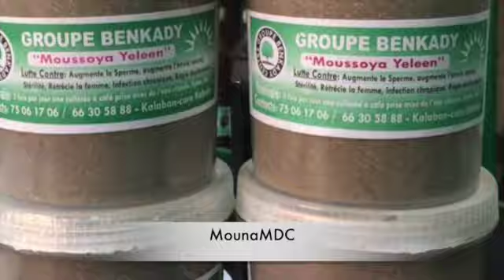Médecine africaine, amplifier désir sexuel, zone vaginale sèche, malodorante, infections, règles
Médecine africaine (Moussaya Yeleen) Pour amplifier le désir sexuel, zone vaginale sèche et malodorante, les infections vaginales, règles douloureuses, éjaculation précoce,